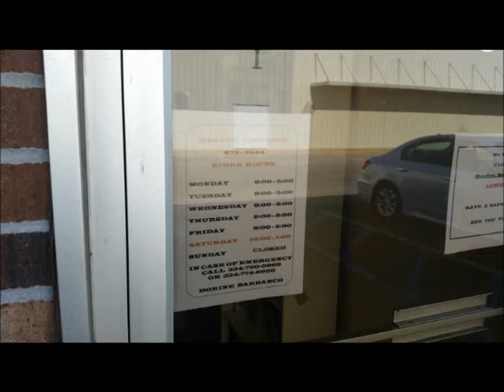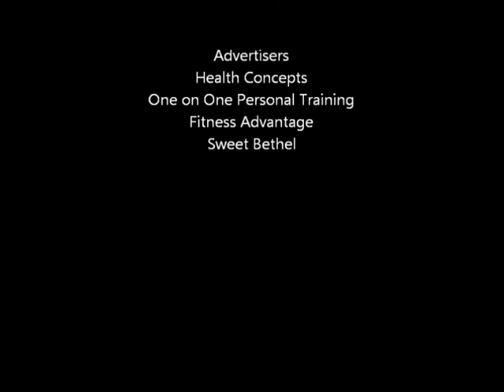March 28 15 Dr Walter Sims Show w/Min David Collins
Today's show introduced us to the dynamic new minister, Minister David Collins.  Great show!!!  Check us out!!!